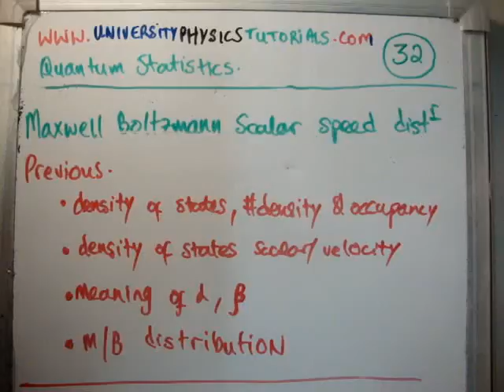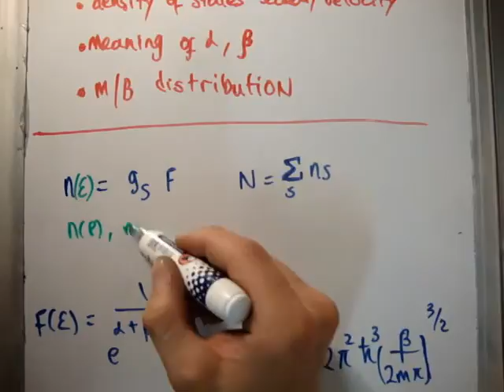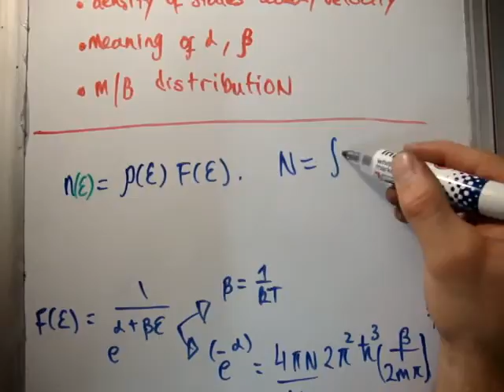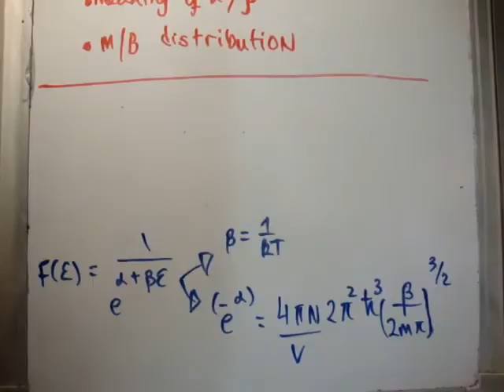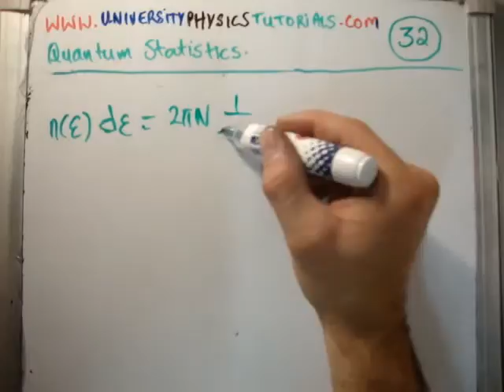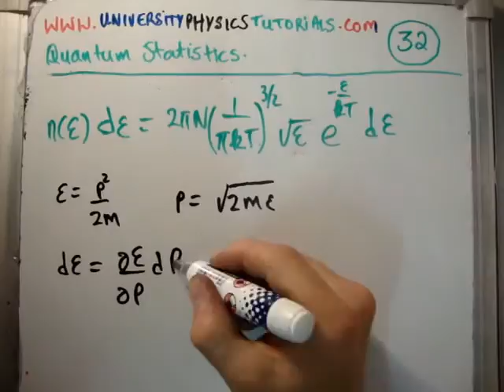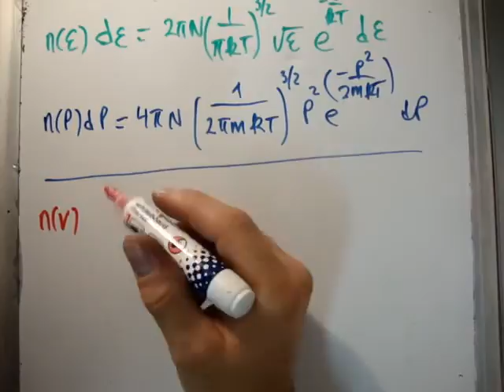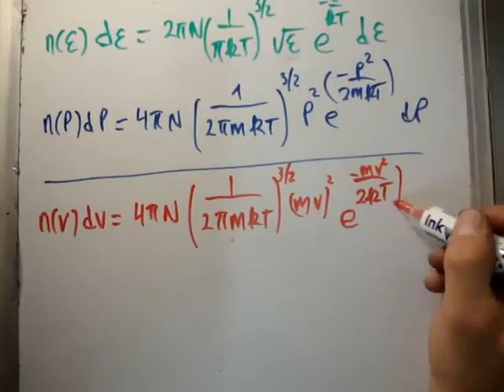Quantum Statistics 32 a : Scalar Speed - Maxwell Boltzmann Distribution 1/3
In this video I continue with my series of tutorial videos on Quantum Statistics. This is intended to be part of both my Quantum Physics/Mechanics and Thermodynamics/Statistical-Mechanics tutorial courses. It's pitched at undergraduate level.
I prove have two 'takes' at quantum statistics, one is grinding the formulae from multiplicity functions and the second (more elegant) is a thermodynamic argument focusing on the all important partition function.